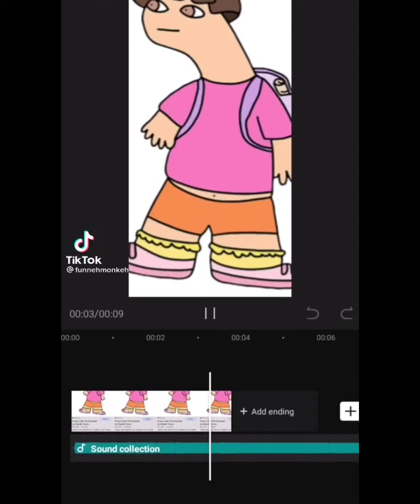random saved videos I watch at 3am